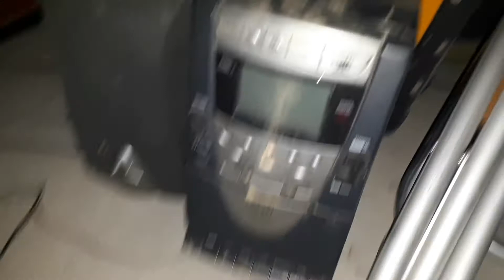Znalazłem rower i żyrandoly na wystawkach ( gabaryty )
Znaleziska na wystawkach w Polsce